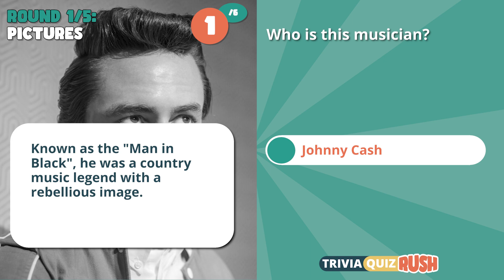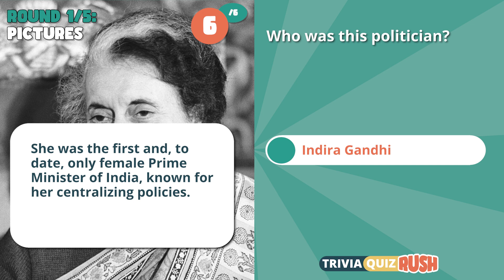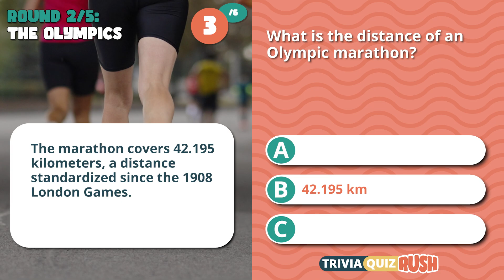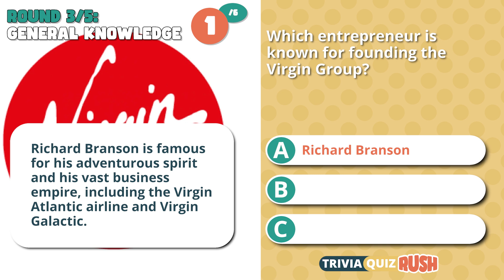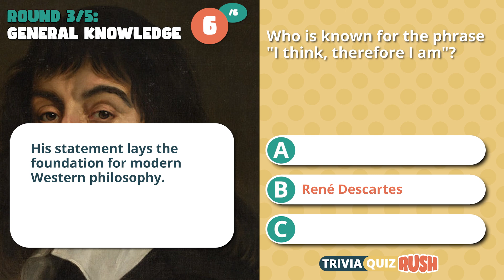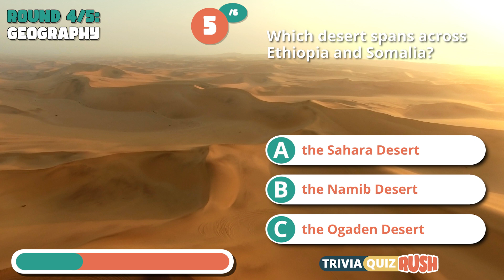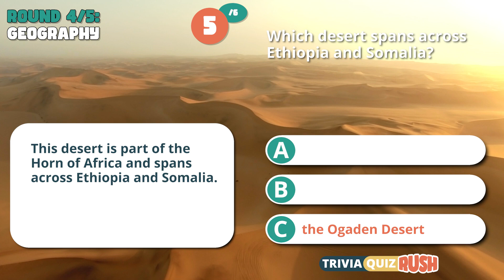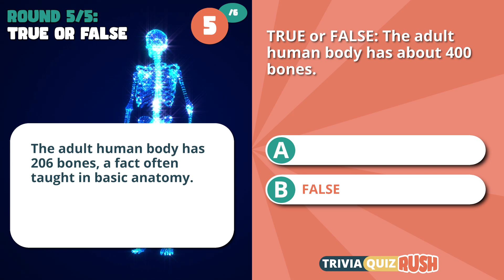Virtual Pub Quiz: 5 Rounds 🏆 PLAY the Pub Quiz for a chance on Weekly LEADERBOARD!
Do the cozy Weekly Pub Quiz (5 rounds) with a fresh new Virtual Pub Quiz every Saturday! The quiz features 5 rounds and a LEADERBOARD that shows last week's participants' scores. That means you have the chance to be shown in next Saturday's quiz! This is an easy-to-play and family-friendly Virtual Pub Quiz. This is Trivia Quiz Rush: discover Amazing trivia for seniors and adults and the whole family.

There are 31 points to be won: 30 for the quiz questions and 1 for the open bonus question.

*The Leaderboard scores are based on an honor system of course. 😉

This weeks rounds:
00:00 Intro
00:36 Round 1: PICTURES
02:40 Round 2: OLYMPICS
05:10 Round 3: GENERAL KNOWLEDGE
07:46 Round 4: GEOGRAPHY
10:34 Round 5: TRUE or FALSE
12:37 Leaderboard + Bonus Question